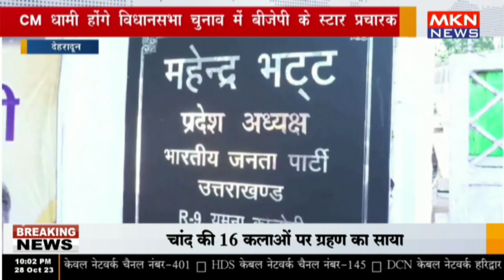देहरादून - CM धामी होंगे विधानसभा चुनाव में बीजेपी के स्टार प्रचारक